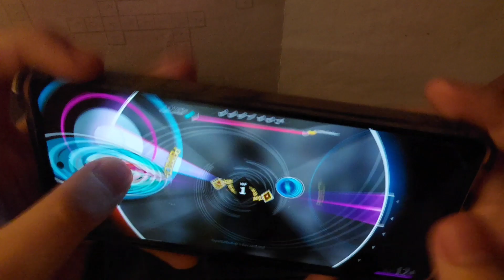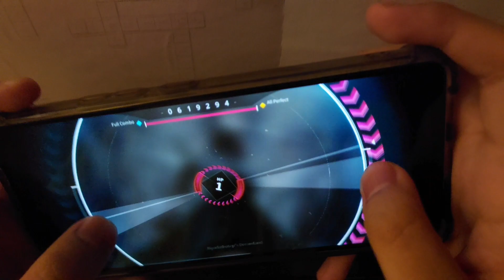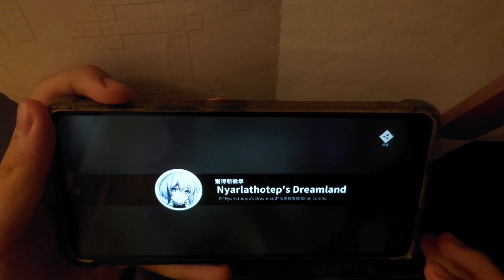【EVENT BOSS AP+(HP1)!!!】Nyarlathotep's Dreamland by Raimukun IV 12+ 親指 All Perfect+!!!(MAX)【Rotaeno】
Game: Rotaeno

Level: IV 12+(13?)
Rank: AP(MAX)

I'm so nervous that I made several mistakes...
By the way, I still got AP+~